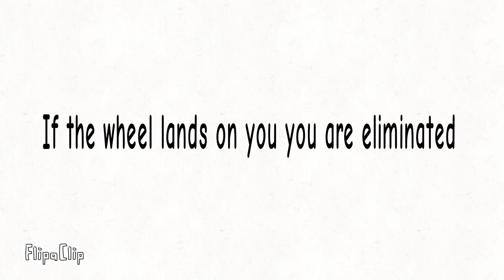Elimination contest on wheel of names. and read desp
Rules: there is only one rule i  only  spin the   wheel